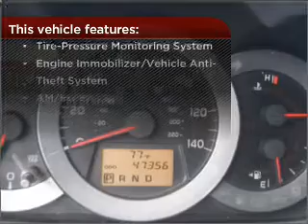2010 Toyota RAV4 in Gulfport, MS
11397 Helen Richards Dr.
Gulfport, MS 39503
2010 Toyota RAV4
4-Speed A/T
Mileage:47137